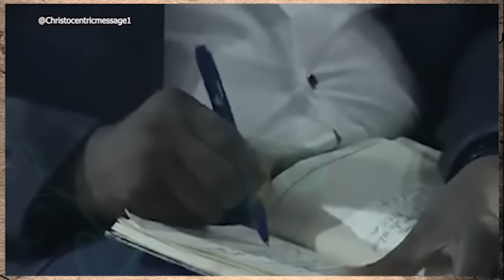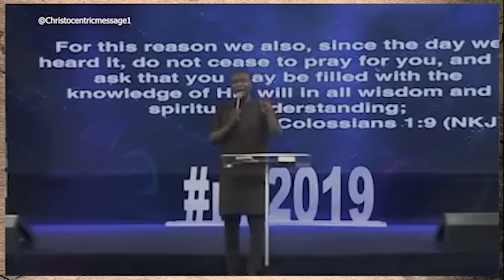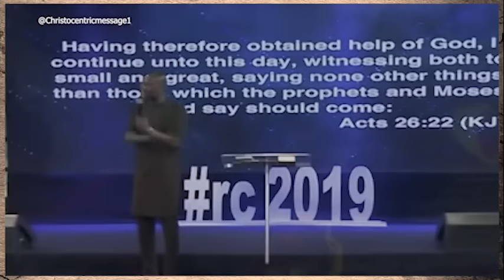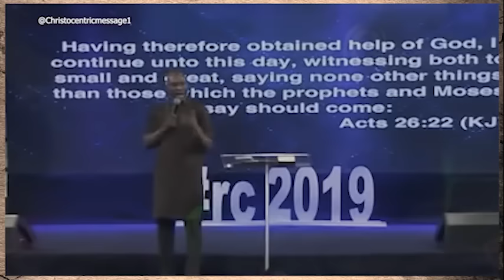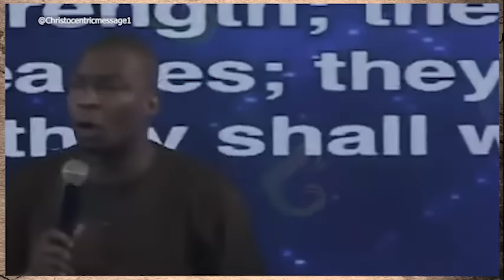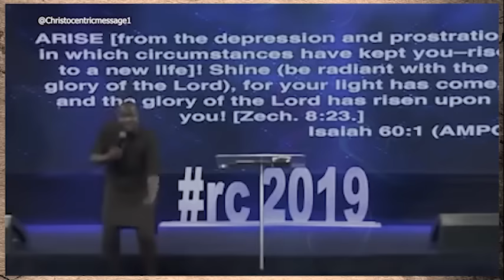WAYS TO CREATE A MENTALITY THAT CAN OVERCOME ANYTHING! - APOSTLE JOSHUA SELMAN